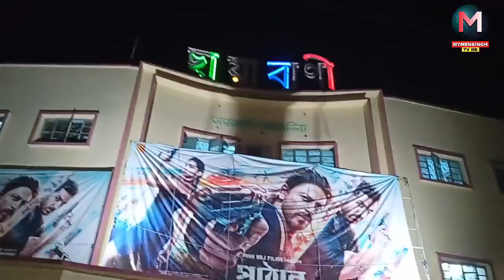ময়মনসিংহের ছায়াবাণী সিনামা হলে চলছে ভারতীয় সুপার স্টার শাহরুখ খান অভিনীত হিন্দি ছবি "পাঠান"